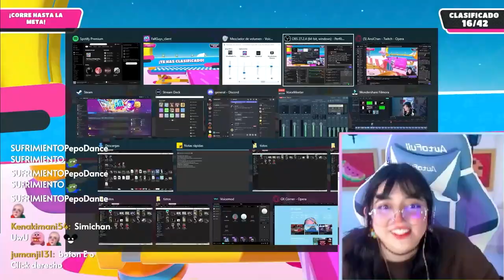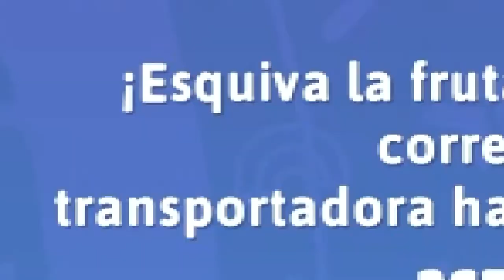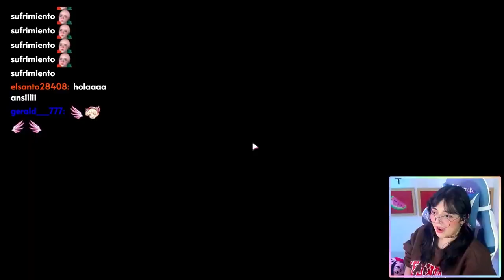SI PIERDO EN FALL GUYS... SALSA PICANTE! 🌶️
Conseguí la salsa más picante de la tienda
SOLO PARA QUE CADA QUE pierda en FALL GUYS
tuviera que tomar una cucharada de esta salsa picante 🌶️